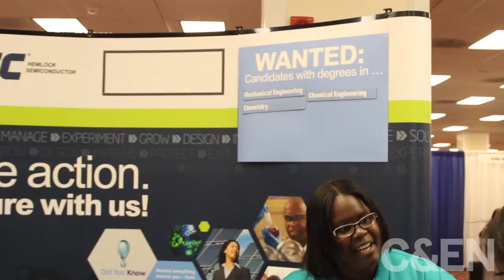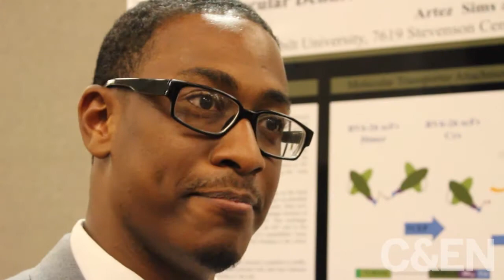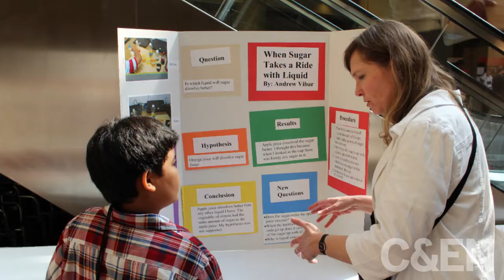39th Annual NOBCChE Meeting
Each year, members of the National Organization for the Professional Advancement of Black Chemists & Chemical Engineers (NOBCChE) get together to network, present research, take part in career workshops, attend a career fair, and learn from many other events. This year's event was held in Washington, D.C. on Sept. 25-28. In this video clip, NOBCChE board members and officers talk about the meeting's goals, and students indicate what they get out of the family-oriented conference.